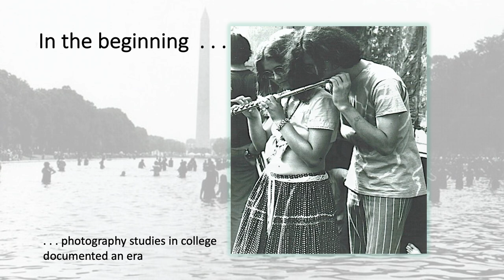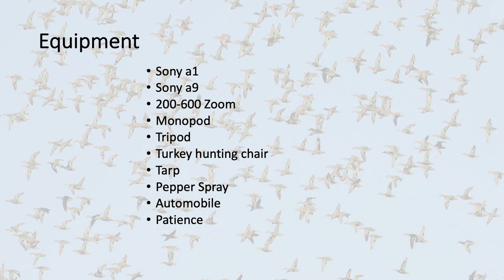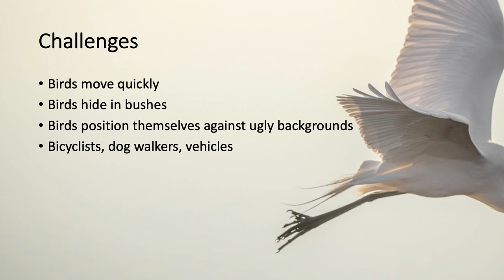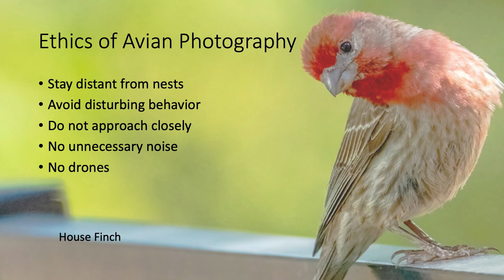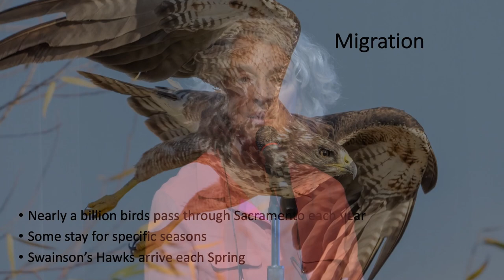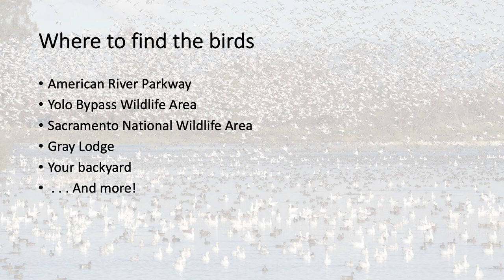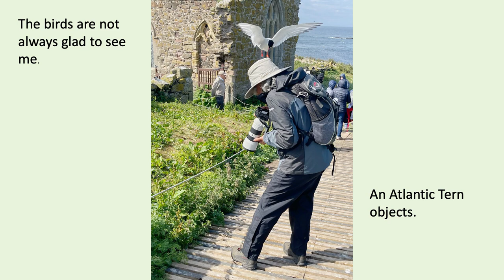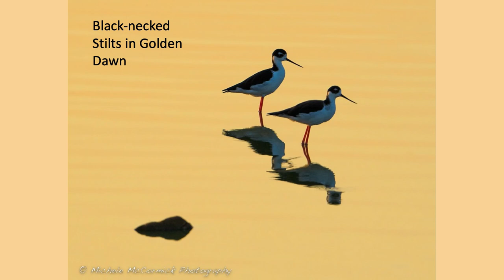Kingsley Art Club Presents: Michele McCormick, Nature Photographer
Photographer Michele McCormick speaks about the art of bird photography and the inexhaustible supply of magical moments offered by our feathered neighbors to the patient observer.